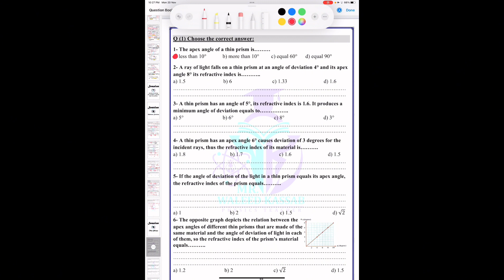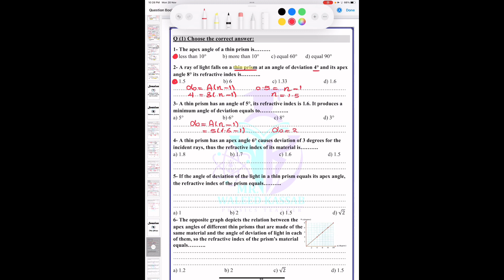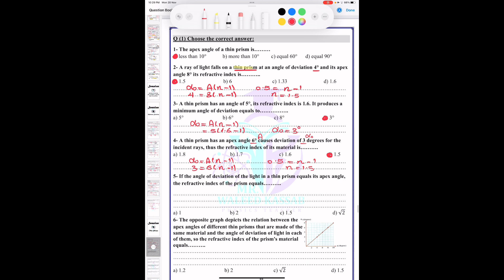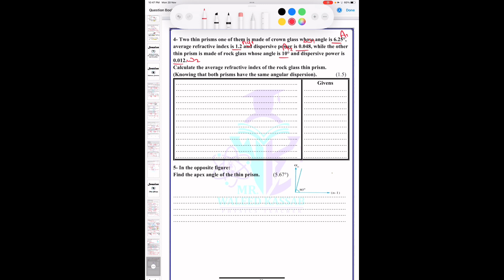Secondary 2 | Session 9 | thin prism